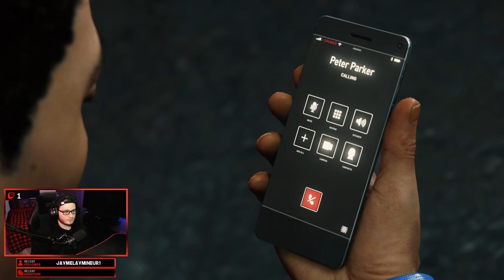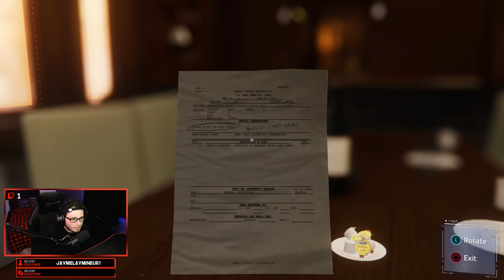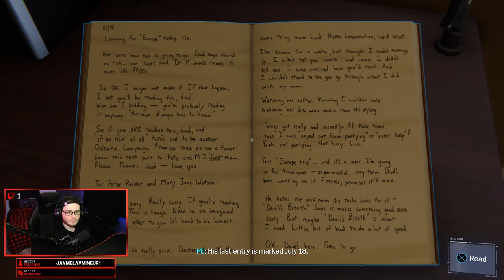MARVEL SPIDER-MAN : Épisode 11 | Let's Play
🎬 Episode 11 sur MARVEL SPIDER-MAN